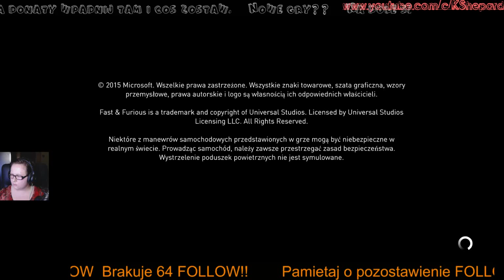Fast & Furious prezentacja dodatku